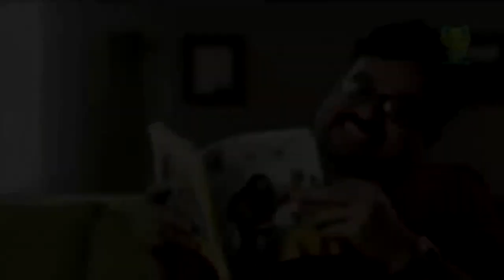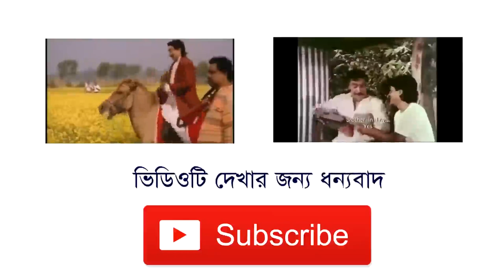সেরা ৫ রবি র ফানি টিভি বিজ্ঞাপন !! Top 5 Funniest ROBI TV Ads